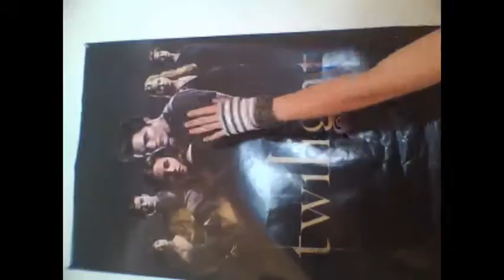Killer Queen- Queen ("Welcome Back, Darcy!" Version)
Three girls celebrate the long awaited arrival of their dear friend; who has been on foreign exchange in Germany for the school year. Go Queen! And Welcome back, Darcy!!!